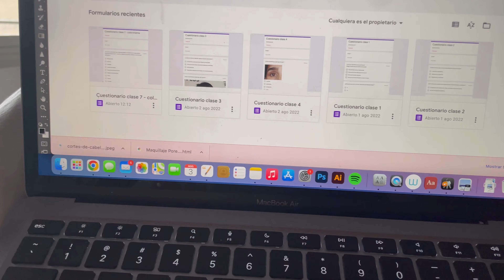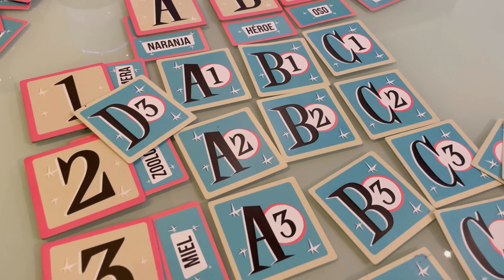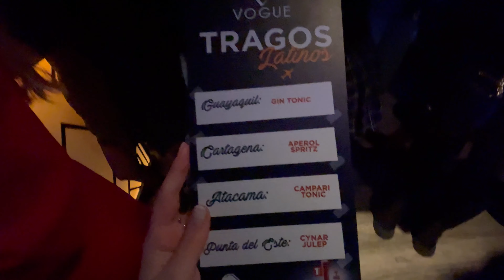LA GRUA ME LLEVÓ EL AUTO - VLOG